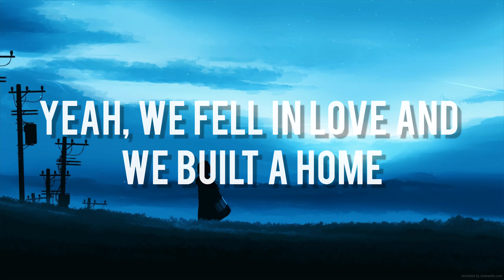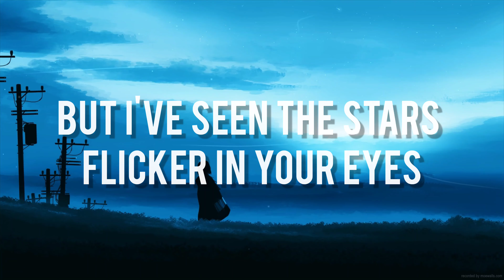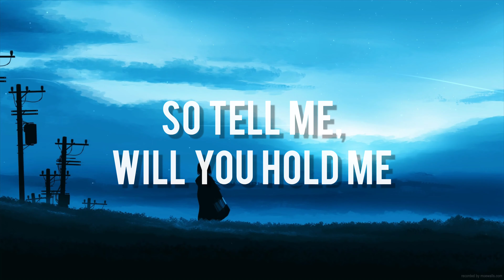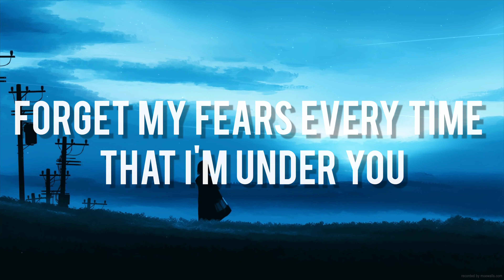Illenium x Ambassador - In your arms - 4K - (Reverb + Lyrics)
Illenium x Ambassador - In your arms
Reverb + Lyrics

Lyrics :

Never seen Mona Lisa up close
But I've seen perfection under your clothes
Yeah, we fell in love and we built a home
Though we may never see the streets of Rome

And I hope it's okay
'Cause the unknown is on its way

If I die in your arms
It's right where I'm supposed to be
You know I'm not afraid
As long as you're next to me
So tell me, will you hold me
When the curtains close
If I died in your arms

Yeah, we may never sleep under Northern Lights
But I've seen the stars flicker in your eyes

And I hope it's okay (it's okay)

(It's okay)
(It's okay)

(It's okay)
(It's okay)

Lay me down in the ground by my hometown, girl
We, we never leave
But it feels like we've seen the whole world
A thousand cheers when the tears on your parents' roof
Forget my fears every time that I'm under you
All along, all I needed was you
So I swear, I'm not scared when it's over

As long as you're next to me (so tell me)
It's right where I'm supposed to be (if I died)